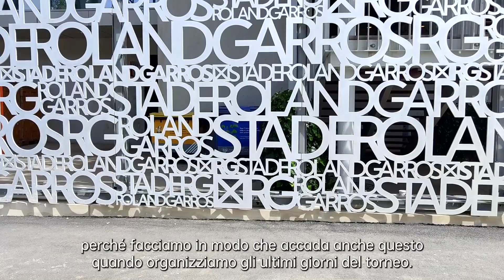Oltre la performance | Incontra Mathilde Soulié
Incontra Mathilde Soulié, Chief Event Manager del Roland-Garros
Scopri il suo modo di giocare con il cuore.